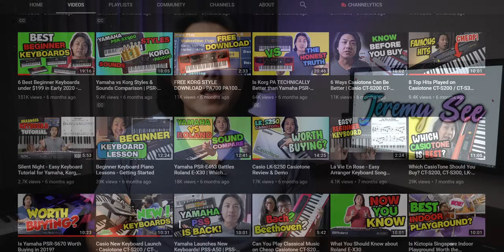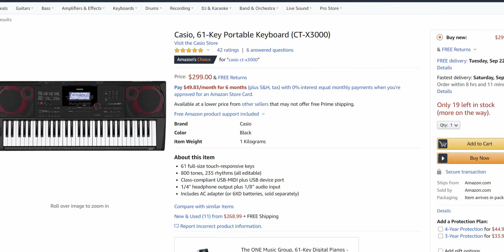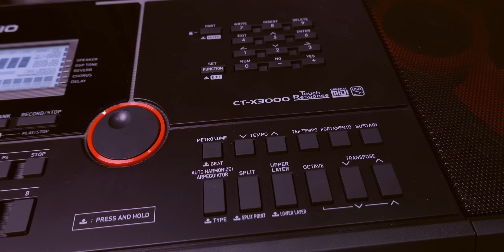Is Casio CT-X3000 Worth Buying Today?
🎹 Casio CT-X3000

Audio Recorder
Audio Interface
Arranger Piano
USB MIDI Cable

☕ Support Jeremy with a coffee.